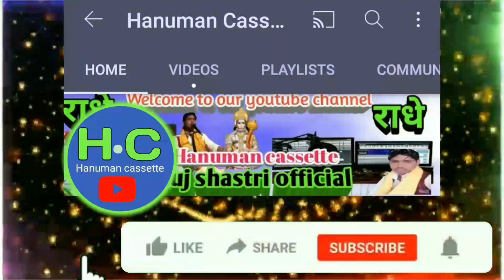प्रभु तेरी दुनिया में कैसे कर्म//सगे का बने भाई दुश्मन//bhai bhai ka Dushman//Anuj Kumar//sad song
Singer : Anuj Kumar Album : Sad song Artist : Sanjeev Suraj Music : Manveer shanwriya.                            Song : dharmik music.                                    Lebal : Hanuman Cassette Produced : (A.k.s :- co.8650802418) Sad song. super Krishna bhajan.                                        Radhe Krishna bhajan.                                       Katha Bhagwat dharmik music sikandarpur vaishya कैसेट सिकंदरपुर वैश्य जिला कासगंज उत्तर प्रदेश ऑडियो वीडियो रिकॉर्डिंग रिलीज कराने के लिए संपर्क करें डायरेक्टर a.k.s co. नंबर 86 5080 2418 भजन कथा नौटंकी लंगुरिया आल्हा ढोला मल्हार धार्मिक सॉन्ग फिल्मी सॉन्ग हरियाणवी सॉन्ग राजस्थानी सॉन्ग गम भरे गाना गजल लंगुरिया नौटंकी सभी तरीके के म्यूजिक बॉलीवुड मूवी भोजपुरी म्यूजिक राजस्थानी म्यूजिक किसी भी प्रकार का सॉन्ग सुनने के लिए हमारे चैनल को सब्सक्राइब करें( हमारे स्टूडियो से जुड़े हुए सिंगर लेखक राना नकारा, आशीष शास्त्री, ग्रेशपाल शास्त्री,बीकेश शास्त्री, अजमेर शास्त्री, मंजेश शास्त्री,होरान यादव, अवधेश यादव, हाकिम यादव, अनोज शास्त्री करीमपुर शकीट एटा से, अर्जुन शास्त्री जिनौल, नारायण बौद्ध, देवेन्द्र शास्त्री नगाशी वदांयूं,रजनेश शास्त्री नगरिया